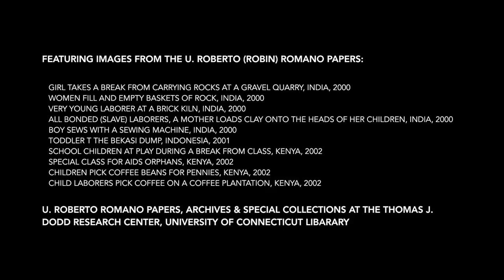Stolen Childhoods In 4D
Students from Professor Anna Lindemann's Motion Graphics I course used various techniques to bring motion and dynamics to photographs from Robin Romano's Stolen Childhoods Collection. These images are part of the U. Roberto (Robin) Romano Papers at the University of Connecticut's Archives & Special Collections Department; the collection documents child laborers around the world in a wide array of industries.

U. Roberto Romano Papers, Archives & Special Collections at the Thomas J. Dodd Research Center, University of Connecticut Library